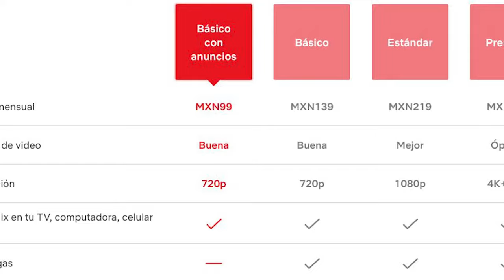NETFLIX a $99 pesos | ¡ACTUALIZACION EN LA DESCRIPCION!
2- Ver  los comerciales completos y dejar tu like.

3- Únirte al canal como patrocinador por solo $99 pesos mensuales  (arriba hay un boton azul que dice unirte)

7-Hago esto por que disfruto comunicar ideas, opiniones y sueños cumplidos y por cumplir , mi opinion es sincera  y con el objetivo de  ayudarte a tomar una decisión de manera desenfadada y relajada del mundo del cine y de los videojuegos o simplemente pasarte un buen rato.

 A.Ness